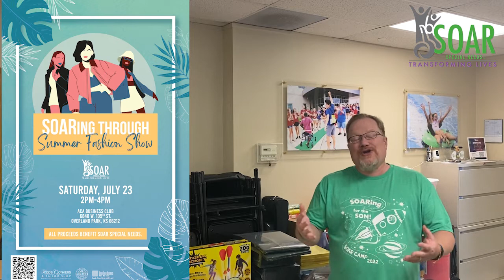CHECK-UP WITH DOC - 7-4-2022 - WONDERFULLY MADE DISABILITY CONFERENCE REGISTRATION IS NOW OPEN!!!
In today's SOAR CheckUpWithDoc VLOG, Doc shares that the Wonderfully Made Disability Conference is October 19-21 in Kansas City and registration is NOW OPEN! It is dedicated to providing “Strength for Today, and Hope for Tomorrow” for families and ministry leaders working with individuals with disabilities. There are two tracks available so attendees can engage in specialized breakout sessions designed to empower their involvement in the disability community.

Join us for a SOAR Fashion Show on Saturday, July 23, from 2-4pm at the ACA Business Club (Metcalf & 105th St). This is a fun, casual summer event featuring SOAR models showcasing clothing, jewelry, and makeup. Raffle baskets packed full of fabulous items will be available for bidding.  The ticket price includes snacks and a margarita or other beverages. Tickets are $15 plus fees, all proceeds benefit SOAR Special Needs.

SAVE THE DATE! Cool off this summer on July 20th with some Yogurtini at 135th and Antioch - mention SOAR and 20% of your purchase will come back to SOAR!

We need your help in creating smiles at our SOAR Camp! Due to the economy, we are unable to purchase everything we planned. You can purchase items off of our Amazon Wish List - remember to use Amazon Smiles and give back to SOAR! Purchase the Dunk Tank and you get to dunk Doc!!! You can ship everything to 12201 W 88th St, Lenexa KS, 66215

SOAR Summer Camp - SOARing For The Son (Space Theme) is just 3 weeks away and we need volunteers! You can do a half-day, full-day, 1-5 days! We make it work for you! Community service hours are available too! SOAR will be hosting 2 summer camps throughout Kansas City this summer.
July 11-15 at Abundant Life in Lee's Summit, MO
July 18-22 at Grace Church South in Overland Park, KS

Sign up for the Roundup App and select SOAR Special Needs as your charity, attach 1 or all of your credit cards, and each purchase will be rounded up to the next dollar and donated to SOAR as a tax-deductible donation! You win and SOAR wins! Help us transform the lives of special families! Remember there is no Us without U!